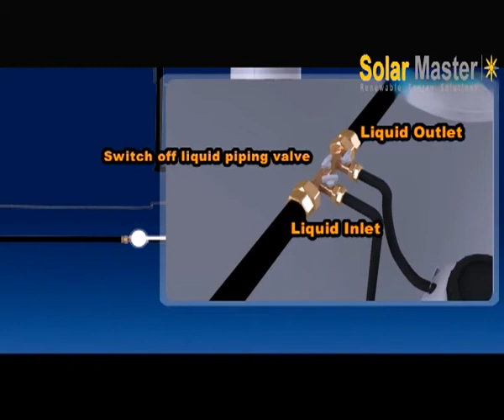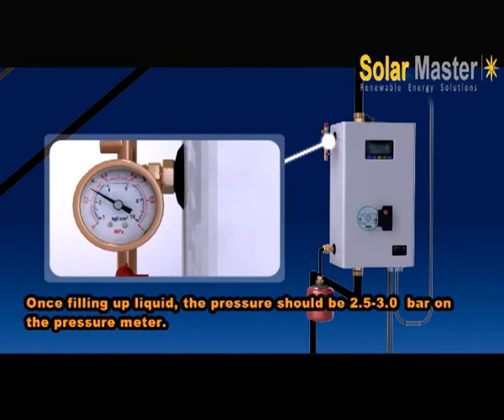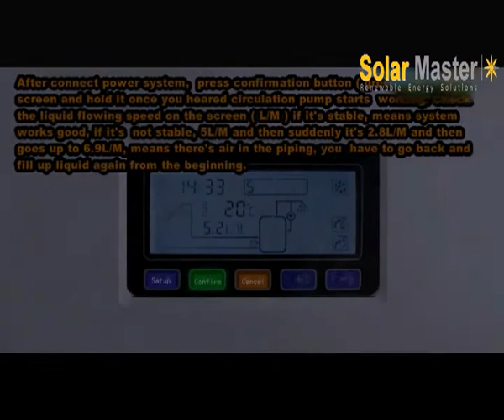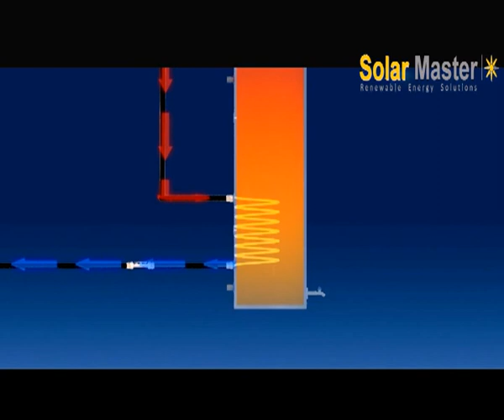How to install a Solar Hot Water Heater on the Roof ?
This short videos shows you how to select and install a solar hot water system which maximises effectiveness and minimises running costs and emissions.

SolarMaster is the one of the leading specialists for renewable energy.
We offers residential solar solutions and commercial projects development as well.
We mainly manufacture of application-oriented, premium solar thermal, solar PV, and other renewable energy products.
Working together with passion to implement renewable energy economically and reliably is what drives us.

Solar,Solar System,Solar Panel, Solar Power, Solar Energy, Solar Hot Water, Solar Water Heater